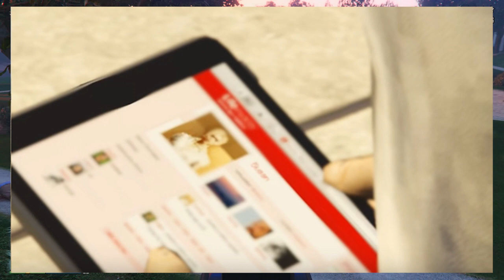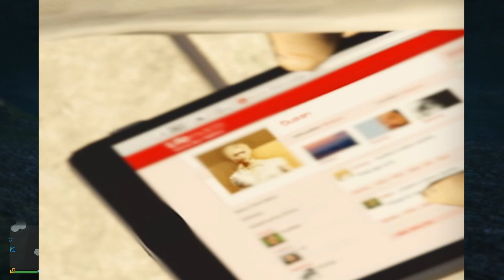EL MISTERIO DE LA MUJER ZOMBIE EN GTA V ONLINE !!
- ATENCIÓN -

[ ▬ ▬ ▬ ▬ ▬ ▬ ▬ ▬ SIEMPRE INFORMADO ▬ ▬ ▬ ▬ ▬ ▬ ▬ ▬ ]